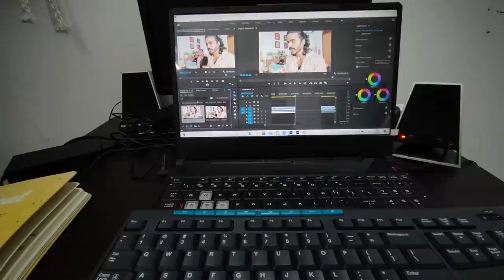Vimal ന് പണി കിട്ടി|weightloss#dailyvlog#weightloss#transformation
weightloss#dailyvlog#weightloss#transformation